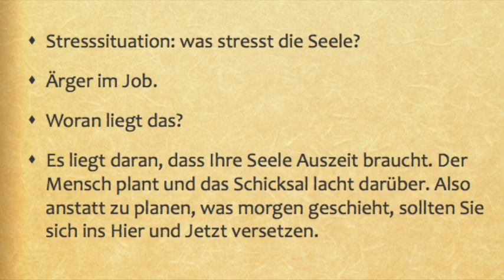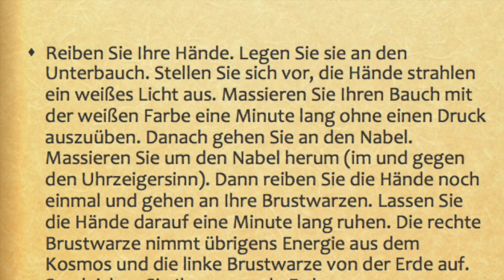Seelenschützer10 Ärger im Job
Deine Seelenbotschaft für Juni 2018

Was stresst die Seele? Ärger im Job oder in dem was du gerade tust? Woran liegt das? Hier findest du deine Seelenbotschaft, eine Erklärung und einen Seelenschützer, den energetischen Vorgang den du für deine Seele nutzen kannst...